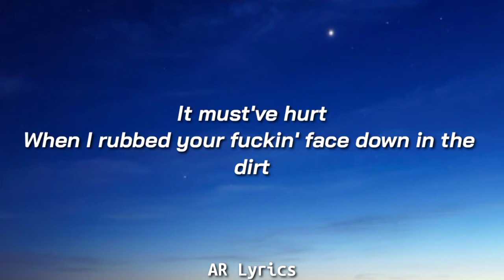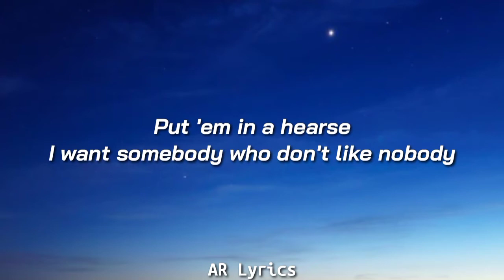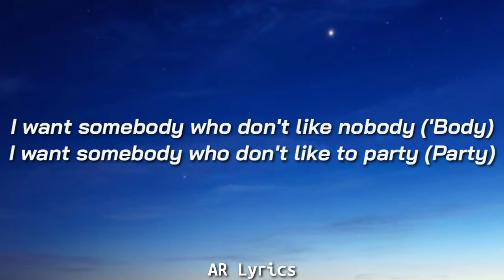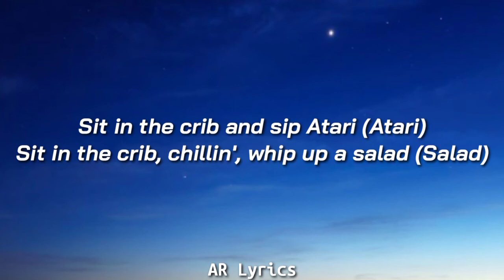JUNGLEPUSSY - Main Attraction (Lyrics)